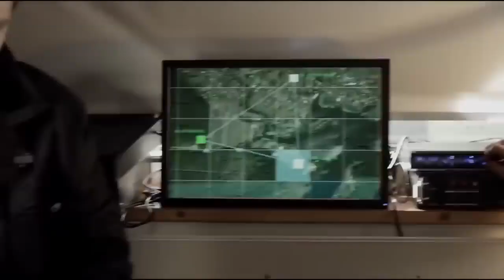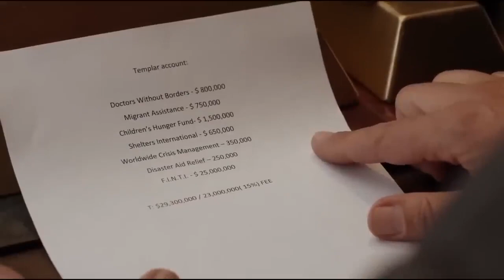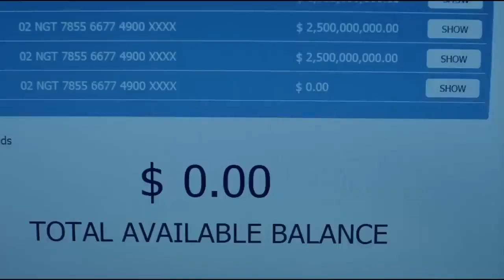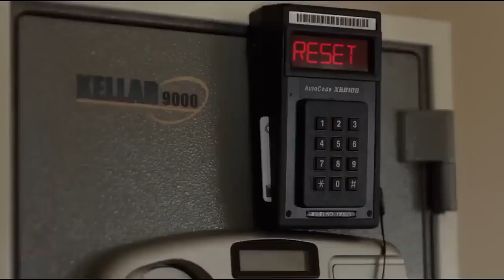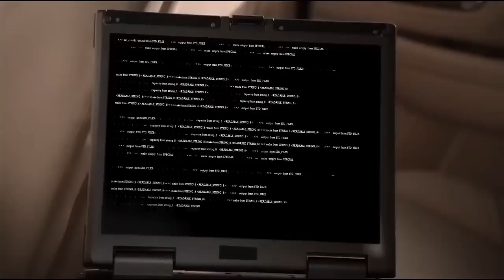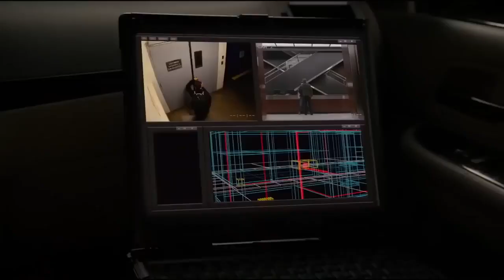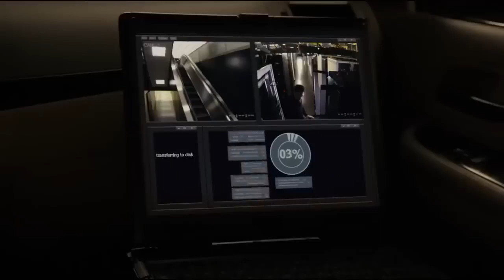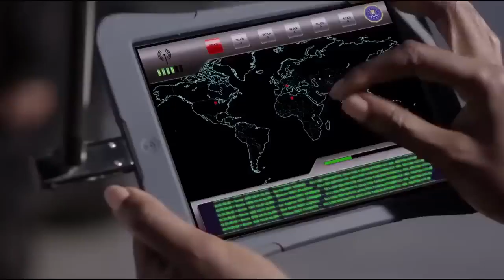THE SAINT Action Movie 2022 (starring Adam Rayner,Eliza Dushku,Ian Ogilvy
An international master thief and modern-day Robin Hood, Simon Templar, must rescue a kidnapped girl and confront a dangerous adversary from his past.

Directors: Ernie Barbarash, Andrius Blazevicius
Production companies: Motion Picture Corporation of America; Silver Screen Pictures
Written by: Characters: Leslie Charteris; Writer: Jesse Alexander; Tony Giglio